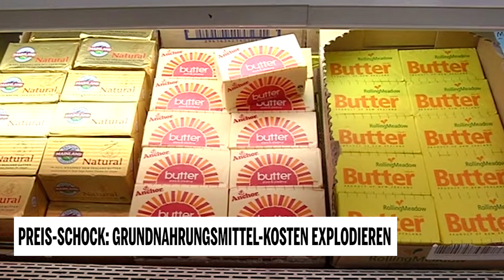Preis-Schock: Grundnahrungsmittel-Kosten explodieren